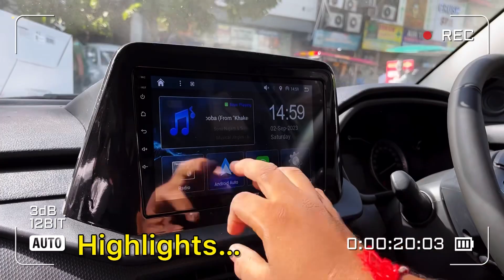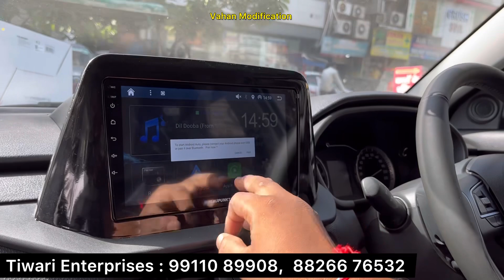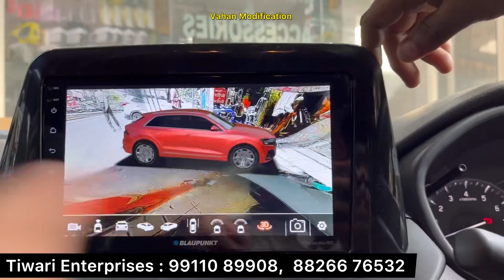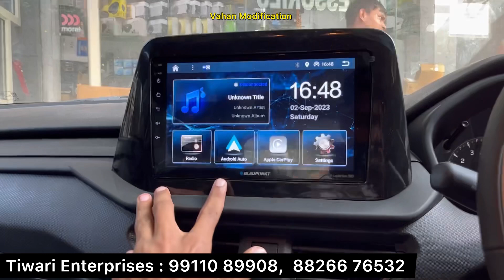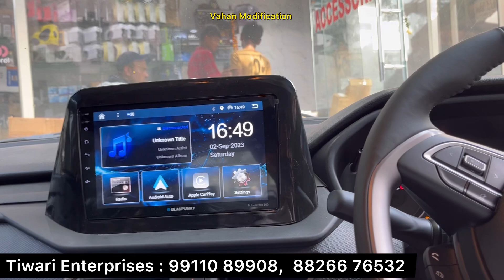2023 Brezza Modified With Premium Infotainment & Genuine Accessories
2023 Brezza Modified With Premium Infotainment & Genuine Accessories

Shop Address-
Car Junction
104-105 Shastri market ,Gurudwara Toad,Karol Bagh Delhi-110005